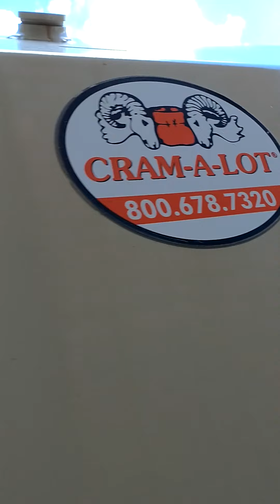Addressing the food waste crises in Utah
This is the Harmon's up in the village of Holladay, Utah. I say that this is a crises because most individuals are not getting the recommended two and a half cups of fruits and vegetables in their diets. We hyper-capitalists here in Utah have decided that it's not worth the time and energy to send good, quality food to those who need it.